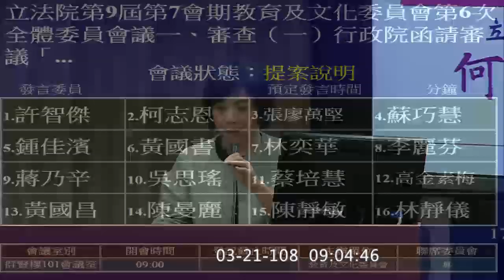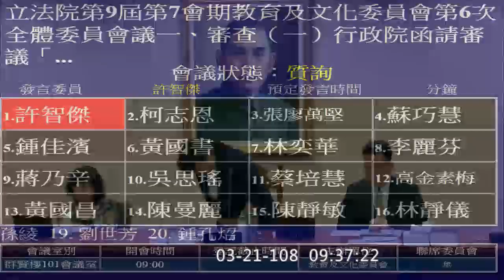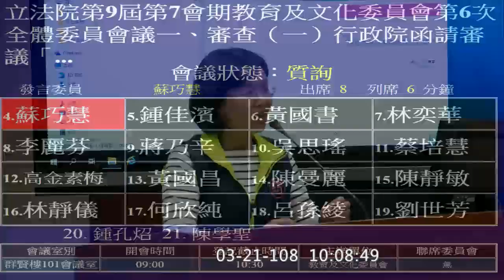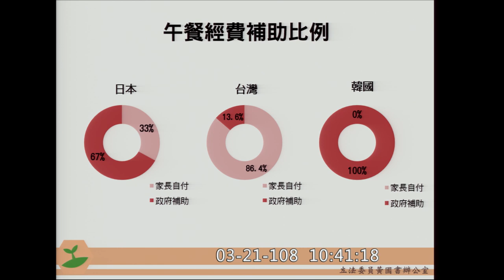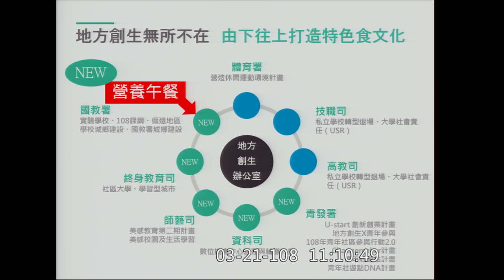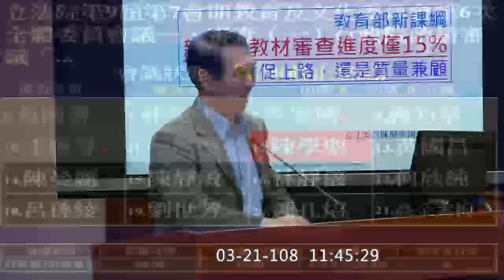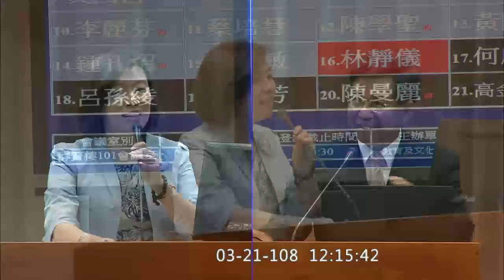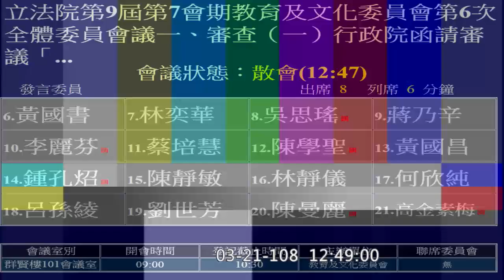2019 03 21 家庭教育法 學校營養午餐法 教育文化 【立法院演哪齣？】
另訂期處理 打算跟學校衛生法併案審查